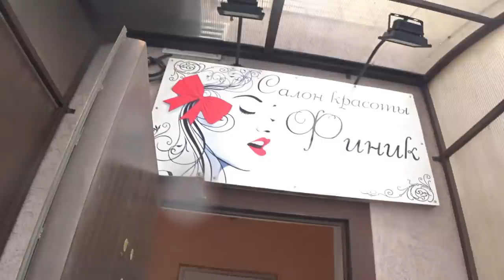Блондинка или Шатенка??? ДО/ ПОСЛЕ🔥 Окрашивание ВОЛОС SilenaSway_Силена Вселенная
Окрашивание волос шатуш, шатенка или блондинка, блондинка или брюнетка, до после, какой цвет подобрать к лицу, топ мастер Ростов-на Дону